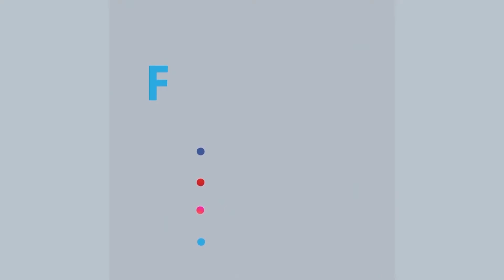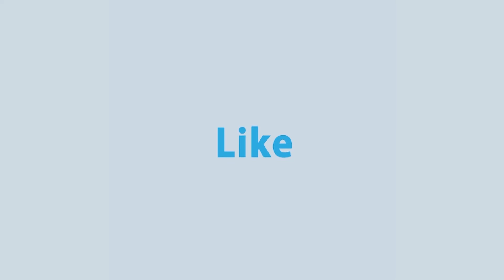যুক্তরাষ্ট্রে বহুল আলোচিত কৃষ্ণাঙ্গ যুবক জর্জ ফ্লয়েড হত্যার বিচার নিয়ে তৈরি হয়েছে জটিলতা | Rtv News